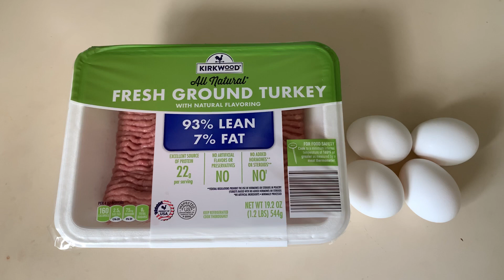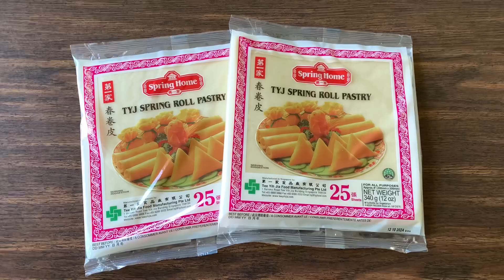八婆春卷，独特清香！自种韭菜，加火鸡肉卷心菜，美味又健康。老美不吃韭菜，吃春卷却咪咪笑！平淡无奇的小草啊，贫瘠地上任意生长，长长久久坚韧不拔，踩不死割不尽，闻着怪吃着香，上厅堂下厨房，咋就像八婆呢？#